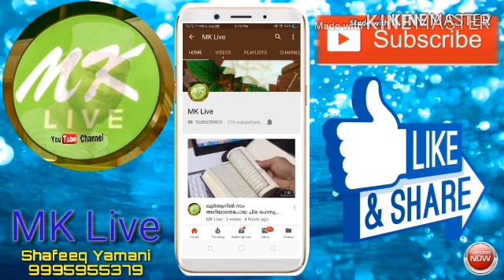Samsul Ulama Madh Song/Punyamam Samastha Thannil